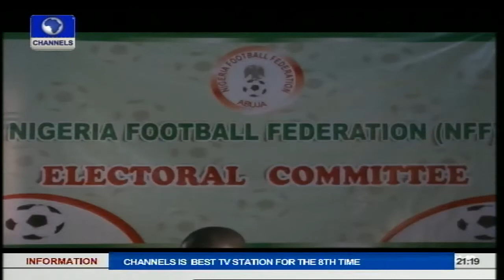Sports Tonight: NFF Clears Giwa,Obuah, Drops Odegbami,Others Pt.2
The Committee on Wednesday, disqualified the three major aspirants for the office of the President of the federation.

Those disqualified include ex-Nigerian international and 1980 Nations Cup winner, Segun Odegbami; former scribe of the NFF, Taiwo Ogunjobi; and current Acting Chairman of the Federation, Mike Umeh.

While Chris Giwa, who owns Nigeria Premier League side, Giwa FC, was cleared.